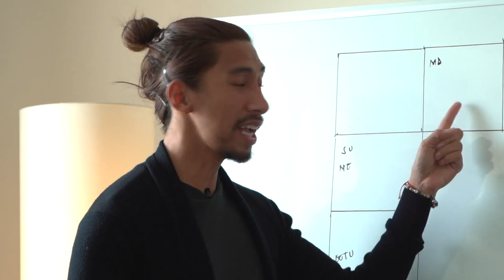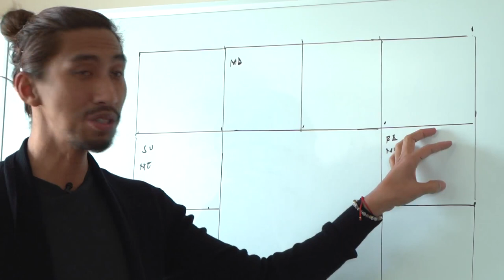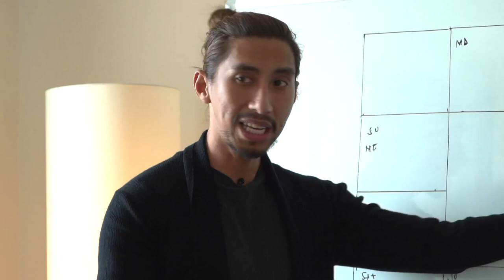FULL MOON FOR ARIES